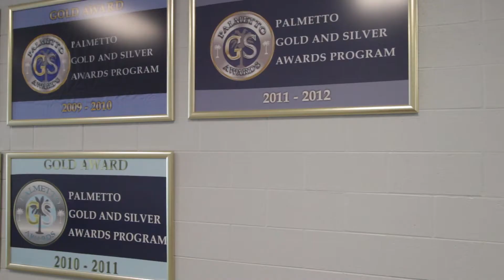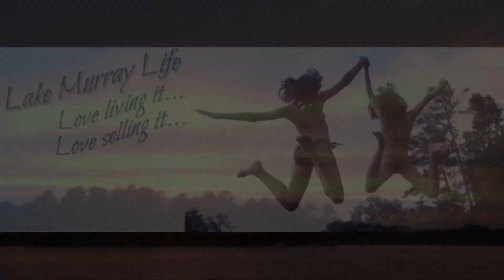Molly Sims - Chapins Local Expert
Chapin - Living it, Loving it, Selling it!